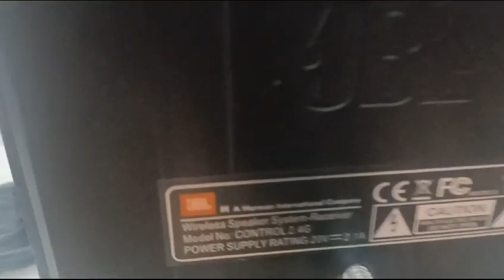Jorge nautilus jbl 2023